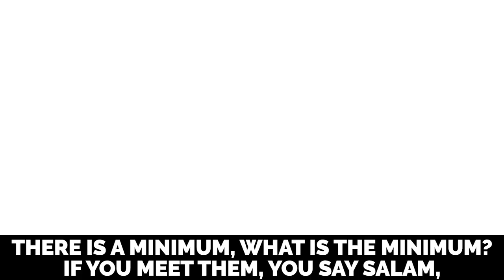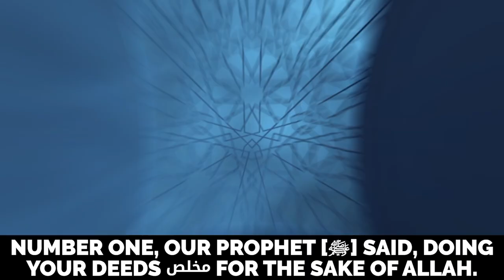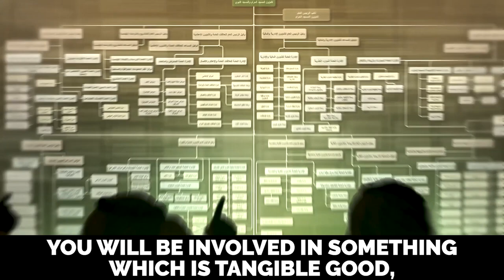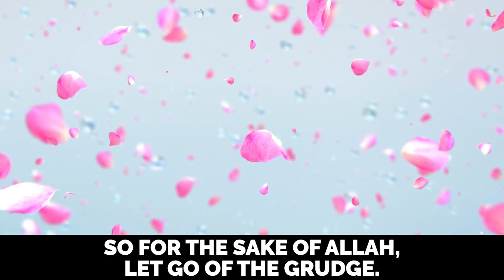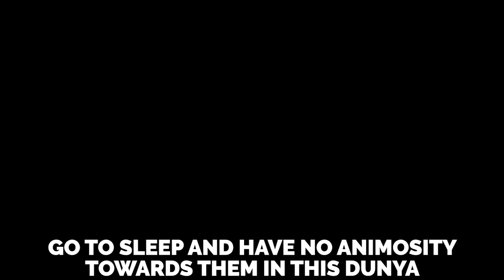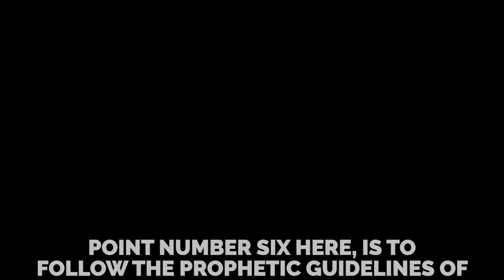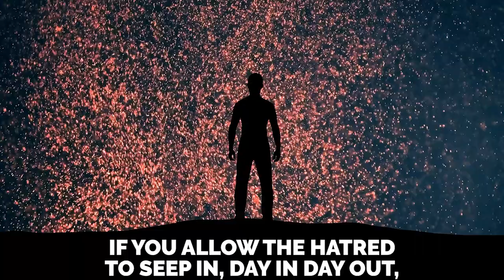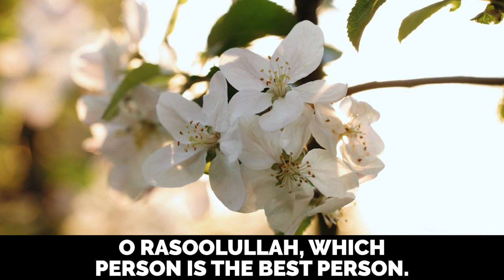WATCH THIS IF YOU'VE BEEN WRONGED, BETRAYED OR OPPRESSED BY SOMEONE!